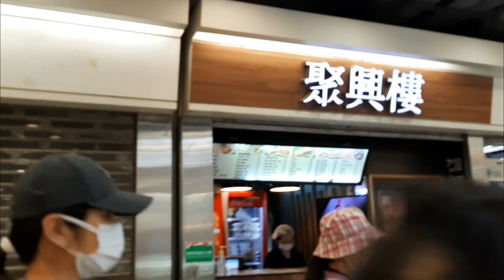𝙇𝙊𝙆𝙁𝙐 𝙈𝘼𝙍𝙆𝙀𝙏 𝙄𝙉 𝙃𝙊𝙉𝙂𝙆𝙊𝙉𝙂